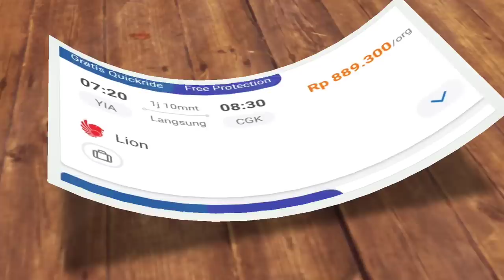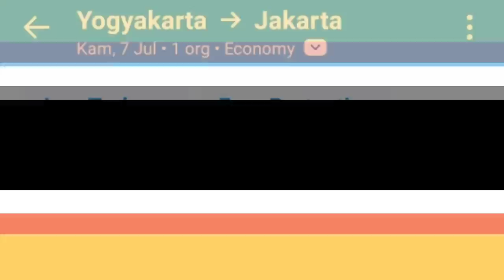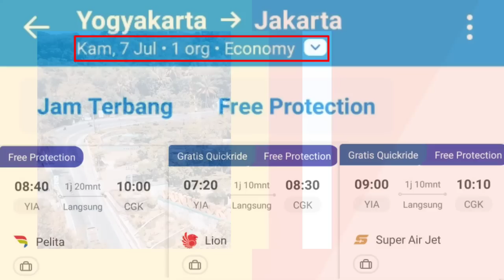Detik2 Usia 5 Bulan Perjalanan Cinta @RizkyFebianOfficial & @mahaliniraharjaofc Bikin Baper-kah Suprisenya?💞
Rizky Febian dan Mahalini Raharja akan merayakan usia 5 bulan perjalanan cintanya pada 7 Juli 2022 dini hari, akan ada kejutan atau suprise apa yang mereka sudah persiapan? Selengkapnya di YouTube Channel Berbagi Cerita (CBC).